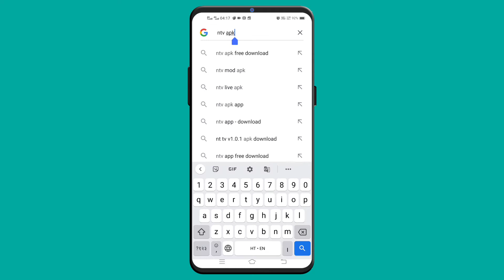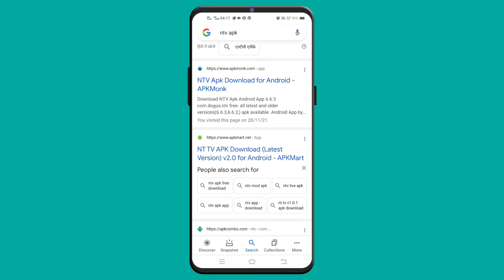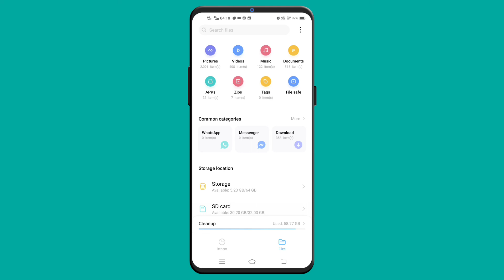chatur tv alternative||chatur tv jaisa app||Chatur tv like app||chatur tv similar app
chatur tv update problem
Chatur tv source error
Chatur tv problem
chatur to like app